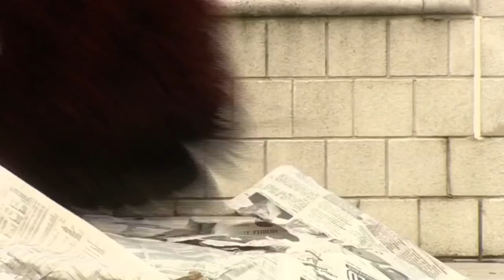Brum 410 | GORILLA CAPER | Kids Show Full Episode